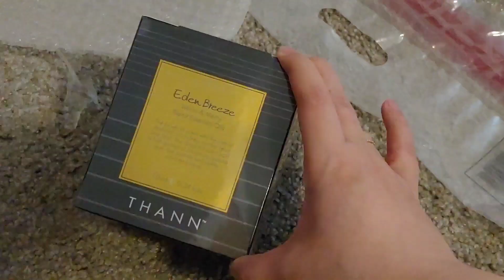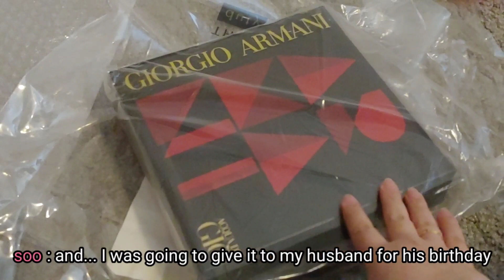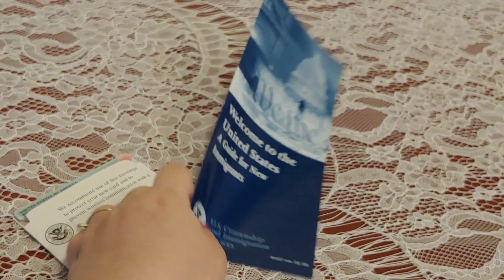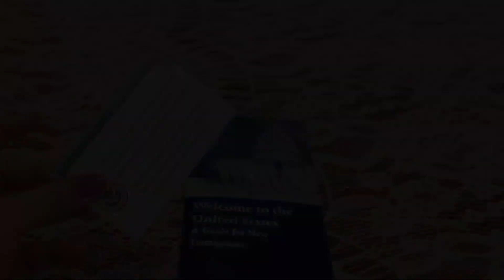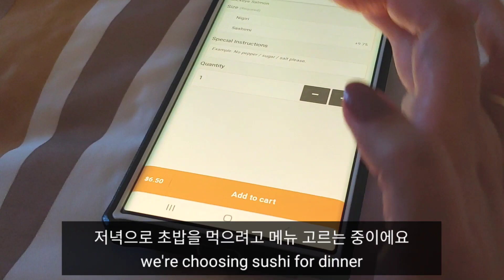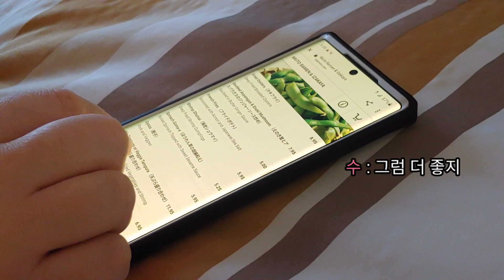🇺🇸 영주권 도착, 면세언박싱 unboxing, 미국 일상 🐱시댁고양이랑 놀기, 국제커플, 생일주간 birthday, 시애틀로 나들이 가는 vlog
안녕하세요 여러분 (Sep. 2020)

미국 도착한지 한 달째에야 하는 면세품 언박싱과 작년 홀리데이... 언박싱을 간단히 해봤어요!
그리고 생각했던것보다 빨리 영주권도 도착을 했습니다😁

산불 연기가 아직 심하던때, 연기 뚫고 시댁가서 고양이랑도 놀고요🐱

생일주간을 맞이해서 시애틀로 짧은 여행도 다녀왔어요 :)
다음 영상에선 본격적인 시애틀 영상으로 만나요😁

소소한 미국 일상을 함께 해요.